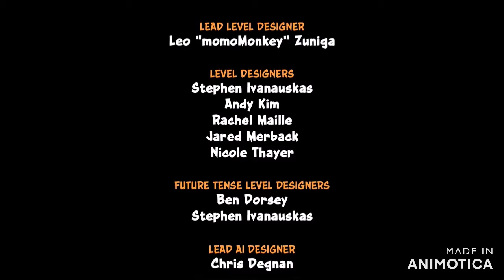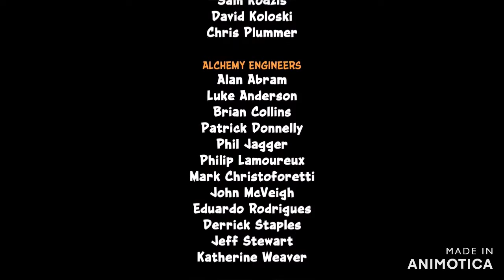Alright Cortex, Yer Time Is Up! Final Island Pt2 - (N.Sane Trilogy CB1 Pt4)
The clear and colored gems are gonna be difficult to get lol